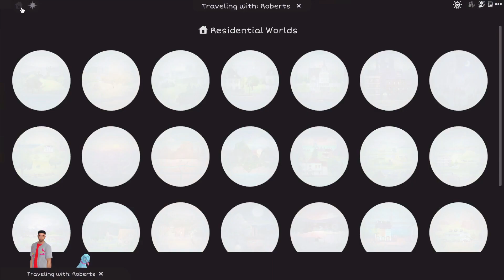Honeymoon Tingz! | Barbie Legacy Challenge LP Ep. 9 | The Sims 4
Barbie and Ken are on their honeymoon!! Come along for the shenanigans!  ♥

 P.S.  Mikaaaaa!!

♥ Gallery Builds!
Vacation home Riverfront Villa by Sulsulmisiu
Tomalani dance club - abnewcrest

[[Reminders]]

♥ JESUS will fix it! ♥
♥ Need a Scripture? JOHN 27:14 ♥

Like the music? Get free 30 day trial

Follow Unfading_Games
Gallery: UnfadingGames

cc
build
cas
paralives